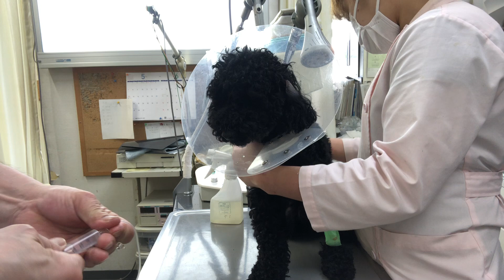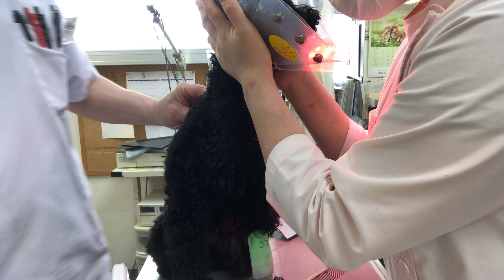⑨トイプードルのオレオちゃんの治療、点眼点耳、静脈点滴開始、光線照射療法、注射、保湿ティーツリーオイルスプレー、ブラッシング他